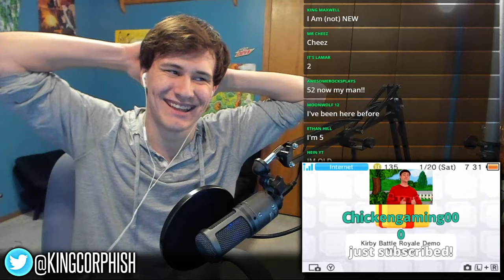🔴 BRAND NEW KIRBY GAME! | Kirby Battle Royale LIVE!